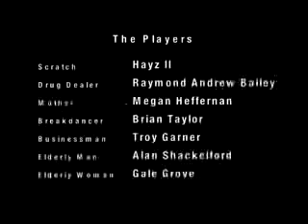SPIN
"SPIN". A SHORT FILM BY DOUBLE EDGE FILMS..."God" is a DJ?